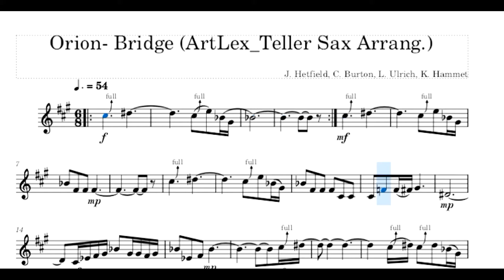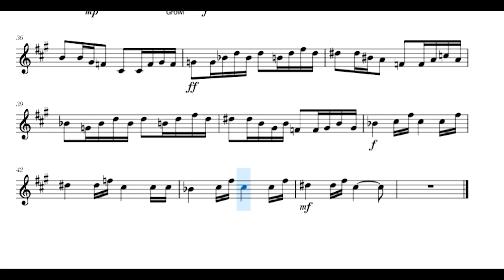Orion - bridge - (Saxofón: ArtLex_ Arragm.)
Arreglo para saxofón alto del Bridge del tema: Orion - performed by Metallica
Con partitura para estudio.
Tonalidad: A (La mayor)
Compás: 6/8
Puedes solicitar partituras aquí mismo o en: